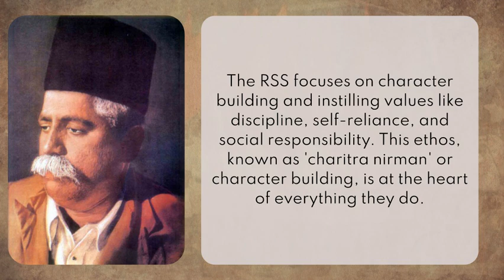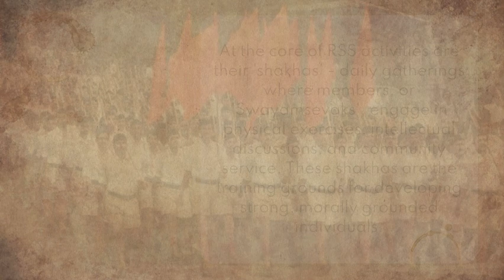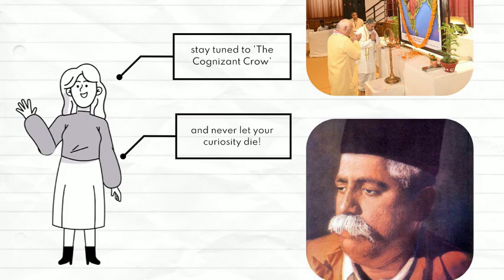Rashtriya Swayamsevak Sangh: Building Strong Leaders for India | The Cognizant Crow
Dive into the untold story of the Rashtriya Swayamsevak Sangh (RSS) and discover how this often misunderstood organization has been a cornerstone in shaping India's political landscape. From fostering national pride to developing visionary leaders like Atal Bihari Vajpayee and Narendra Modi, the RSS's impact extends far beyond politics.

The_Cognizant_Crow
"where curiosity meets clarity"

The Caravan